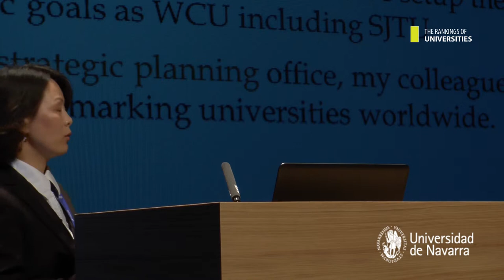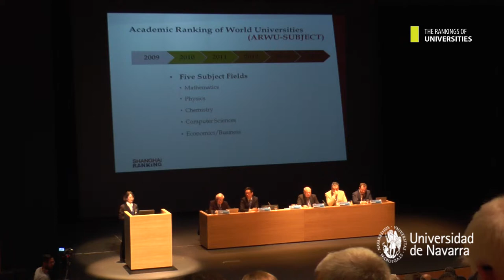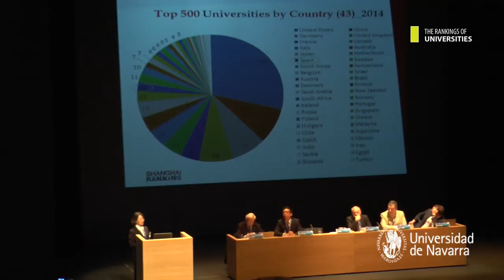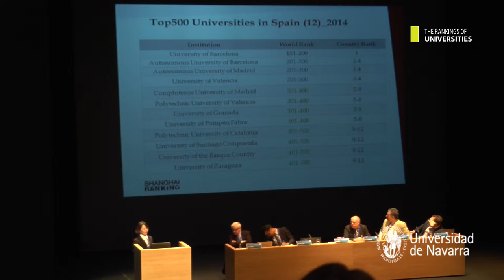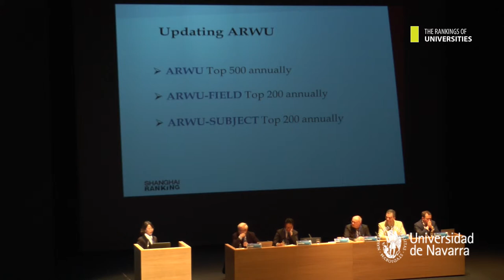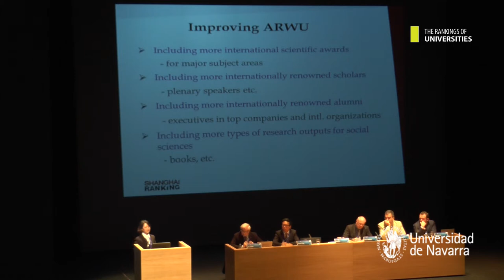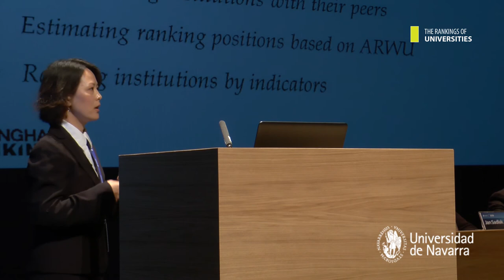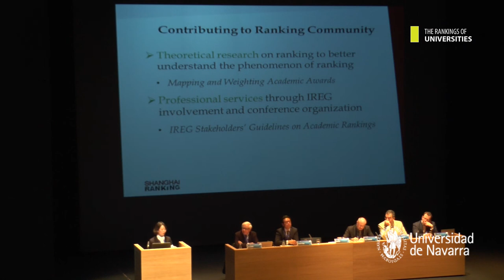Yan Wu. Critical analysis of the methodologies used in international university rankings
Chair: Jan Sadlak, President, Observatory on Academic Ranking and Excellence (IREG).

Speakers:
Simon Chan, Times Higher Education
Gero Federkeil, U-Multirank
Yan Wu, ARWU-Shanghai Jiao Tong
Isidro Aguillo, Webometrics